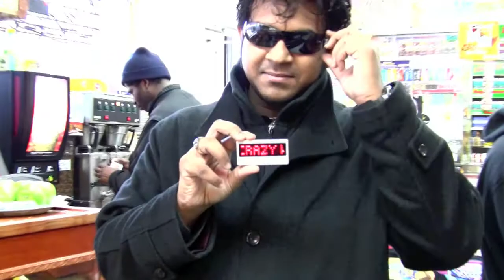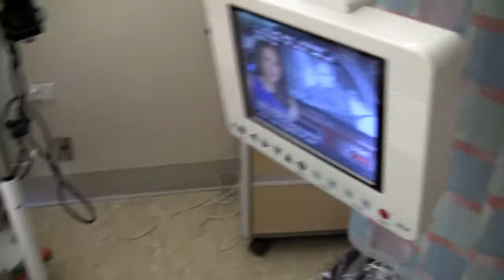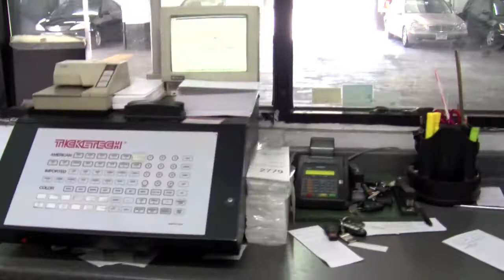Picking up Dad from Hospital after surgery and what he does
Picking up Dad from Hospital after surgery and what he does as soon as he gets out?. find out...